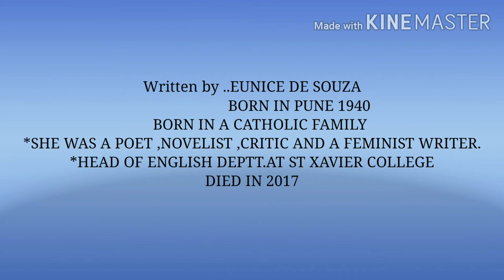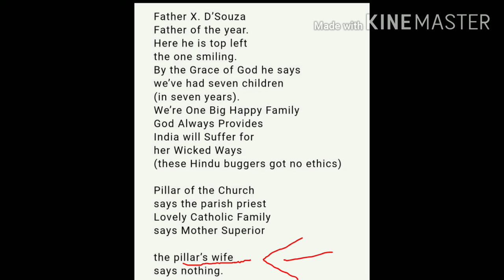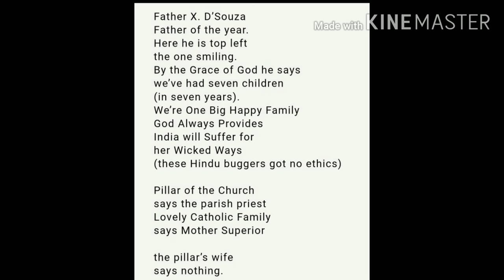Catholic Mother by Eunice De'Souza | line by line analysis| unread pages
In this video we are going to anaylize a poem catholicmother by eunice de Souza .we are going to anaylize it line by line with authors biography.watch till end .
catholic mother poem
CATHOLICMOTHER POEM